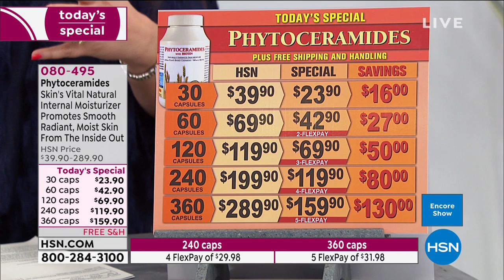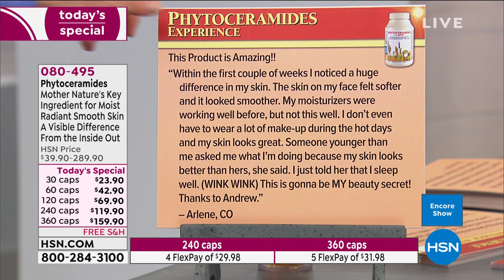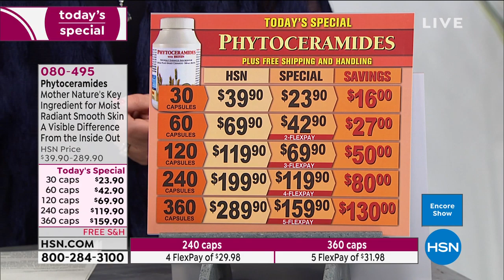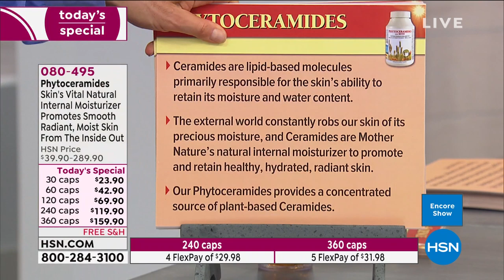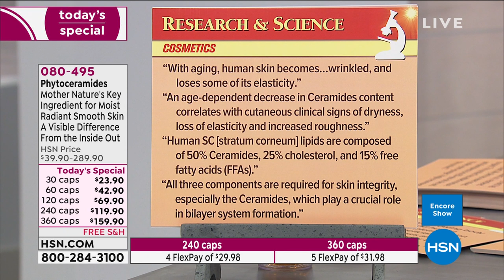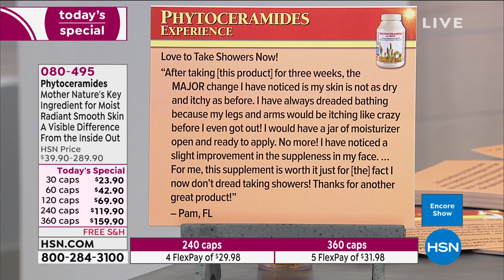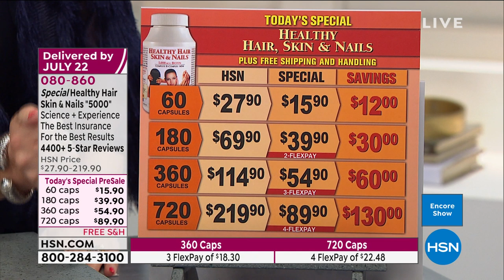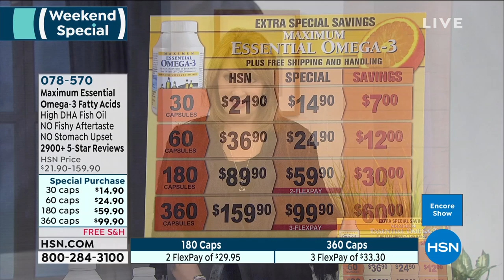HSN | Andrew Lessman Your Vitamins 06.01.2019 - 08 AM